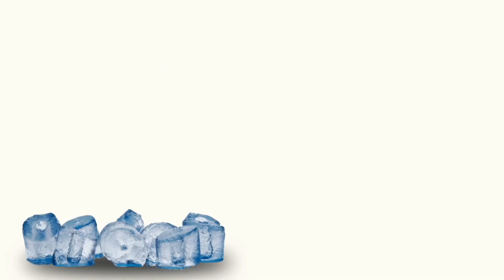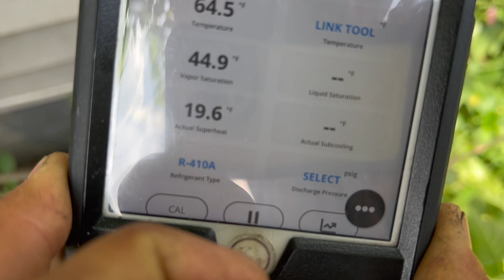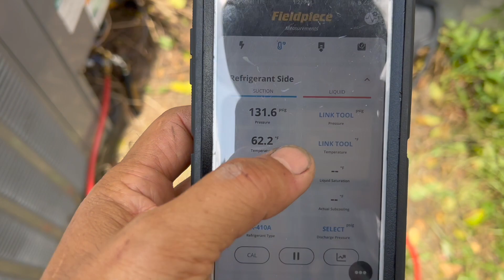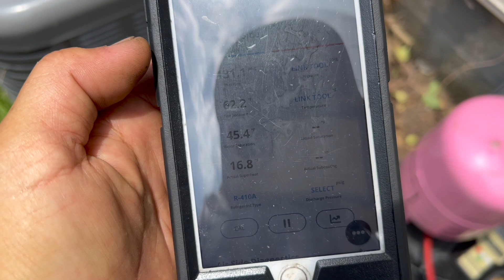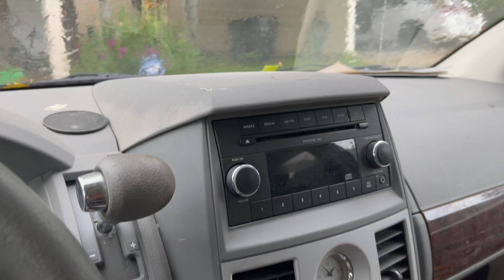去除空调室外机周围的树枝等，提高散热效率 Remove brushes, etc around AC condenser to improve heat releasing efficiency